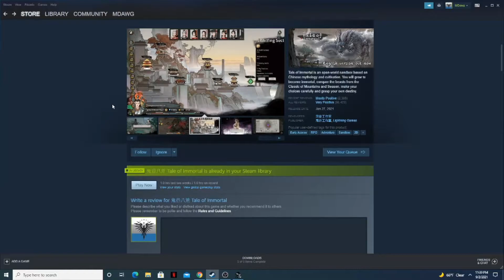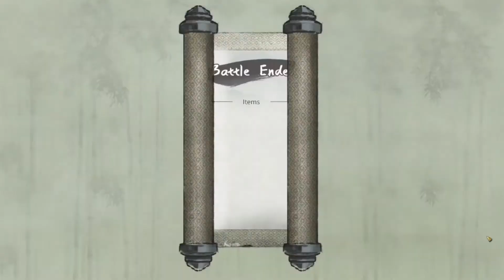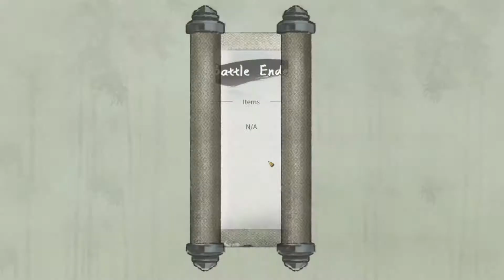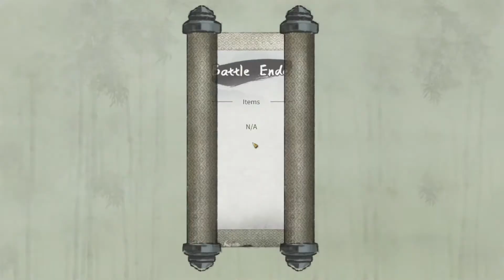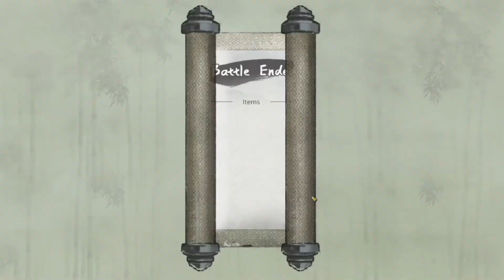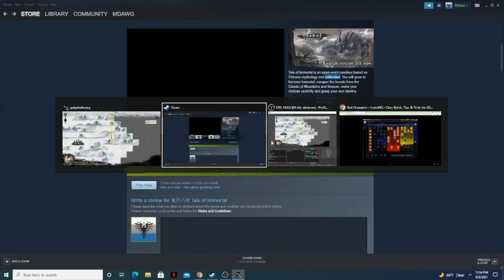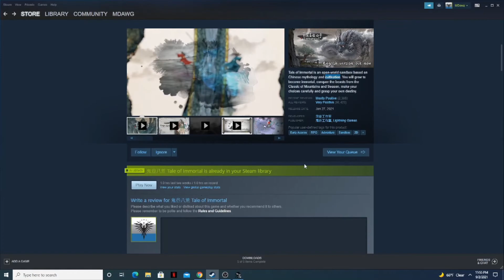Tale of Immortal Gameplay 2021 Quick look at art style and combat